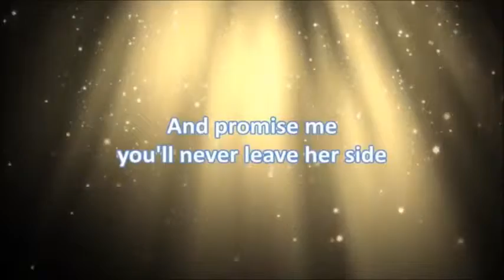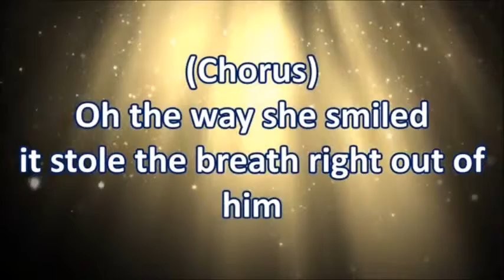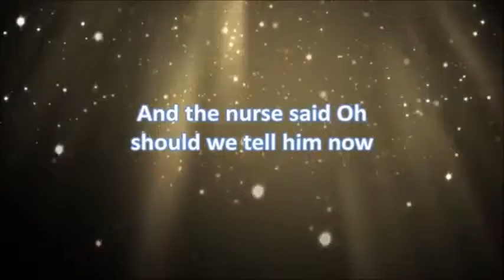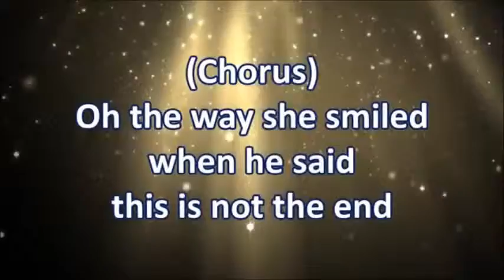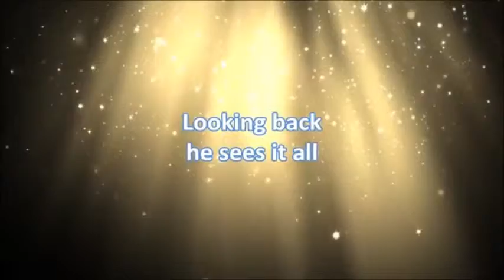2014 10 20 Walking Her Home Shirley Schuelke